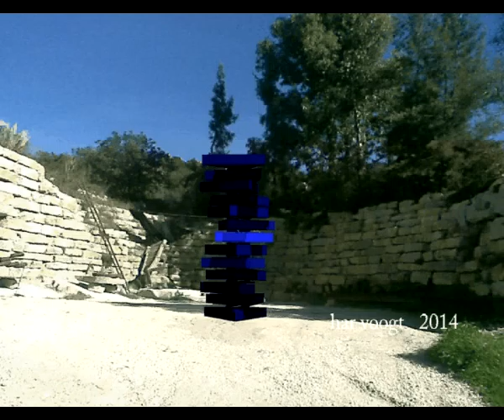arena driehoek 005xt